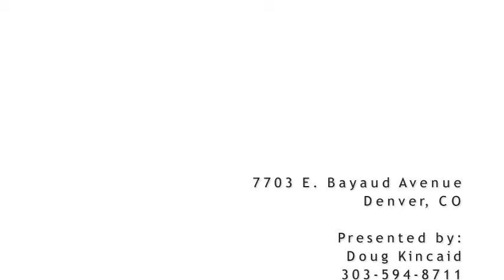SOLD! 7703 E Bayaud Avenue, Denver, CO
Perfect Lowry two-story with a private master retreat!
Tremendous home with incredible open floorplan, tons of
big, bright windows and gorgeous tile throughout.

 Two generous bedrooms plus a loft, and three
quality baths.  Beautiful master suite with private owner's
retreat and luxurious five piece bath featuring oval
soaking tub.  Large gourmet kitchen with quality
appliances, ample counter space, and pristine tile floors.
Adjacent family room with fireplace is perfect for cozy
winter nights.

 Breezy formal living room and formal dining room
highlight a contemporary open floor plan with dramatic
architectural features.  Great for entertaining!

  Generous, low maintenance backyard with large
flagstone patio, privacy fence and mature trees and
plantings.  Central AC keeps you cool in the summer.
Huge basement with tons of possibilities for future finish.
Perfect location on sunnlit corner lot that fronts park in
wonderful neighborhood.  Close to shopping, dining, and
great schools.  Fantastic property in one of Denver's best
neighborhoods!